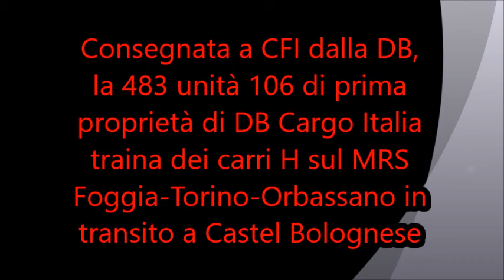UN NUOVO GRANDE ARRIVO PER CFI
Buona Visione!